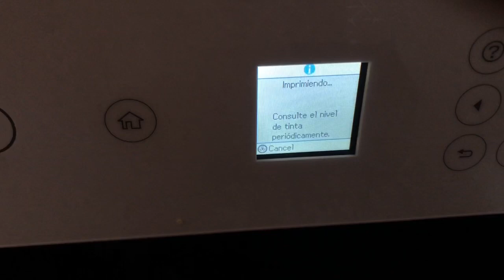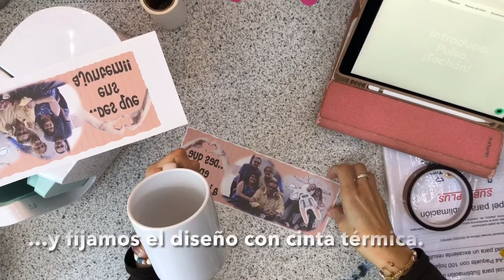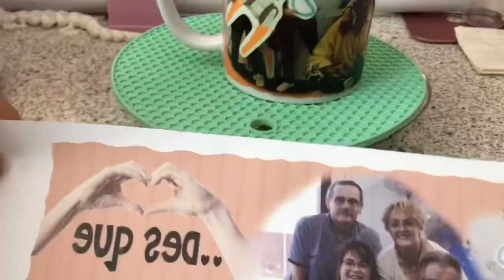Primera Taza sublimada express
Os dejo este video rápido de como hice mi primera taza en la Mug Press de Cricut.
Imprimi el papel de sublimación con la tinta de sublimación en mi nueva impresora, recortar, sujetar y listo!! Es genial!!

Canal Principal: Merine Mon
Canal Compras: Merine Mon Buys.

SITE GOOGLE. VISÍTAME!!

Instagram, Tick-Tock y Twitter: @merinemon

COMPOSITOR AUTOR: @toni_niggle